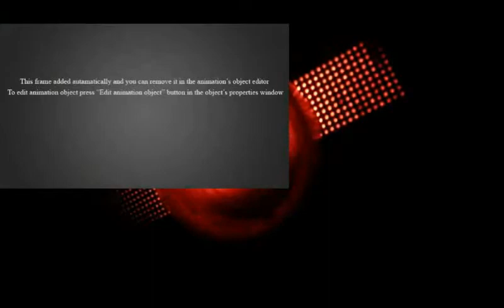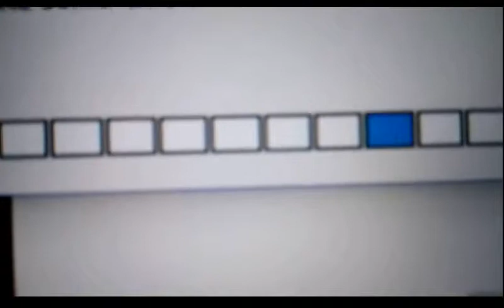Skeleton - hidden (music video) / Childhood - album /